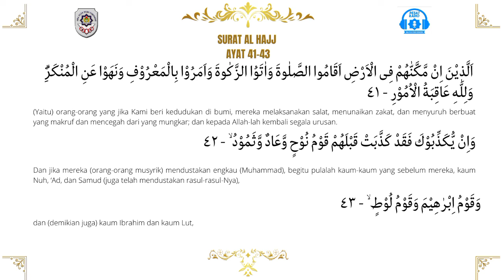Tadarus Pagi SMA Plus PGRI Cibinong Q.S Al Hajj Ayat 41-43